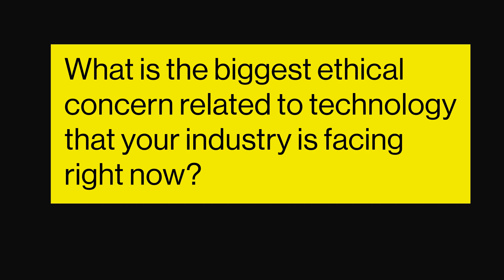Interview with Andrew Ng | STYT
Founder and CEO of Landing AI Andrew Ng talks about how AI is transforming the industry at Sooner Than You Think in Brooklyn.